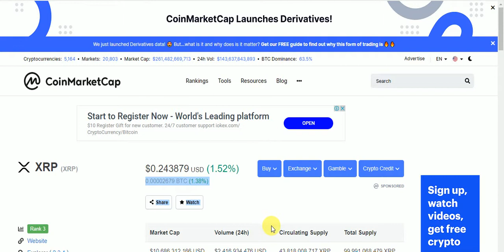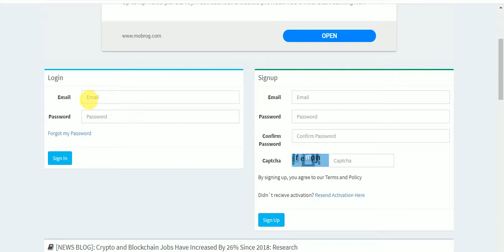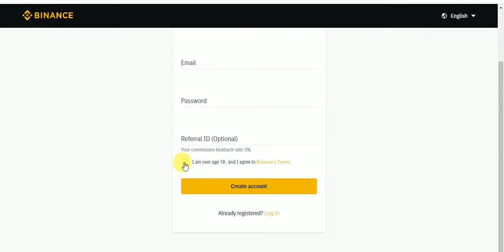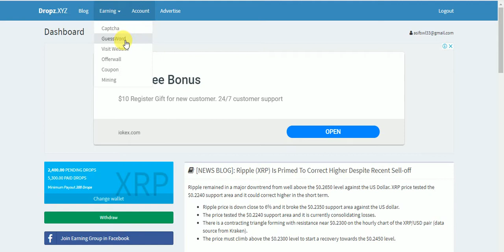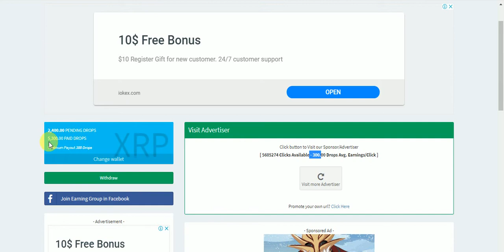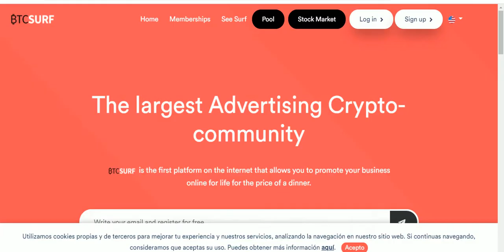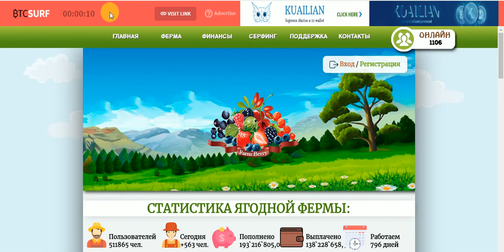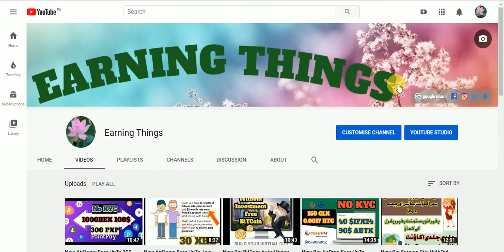New Big XRP Earning Site Free & Easy Way XRP Instant WithDraw & Free BTC Earning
New Big XRP Earning Site WithOut Invesment Free & Easy Way XRP Instant WithDraw  & Free BTC Earning
Assalamualaikum